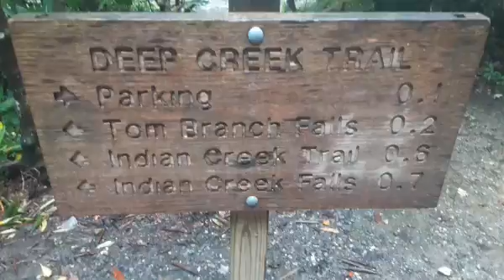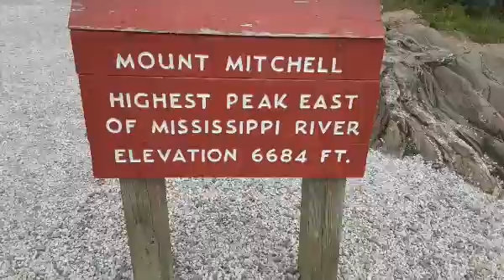Great Smoky Tubing and Mount Mitchell